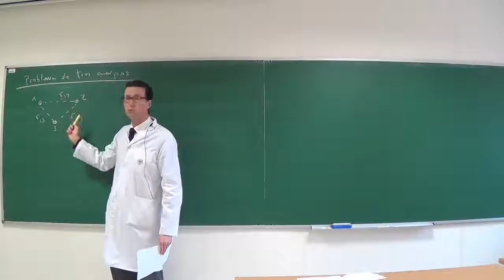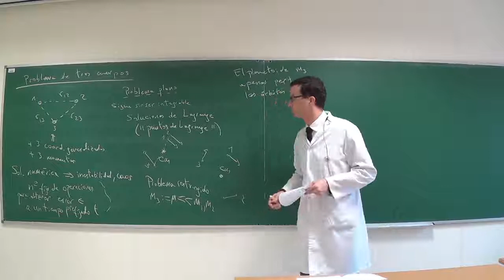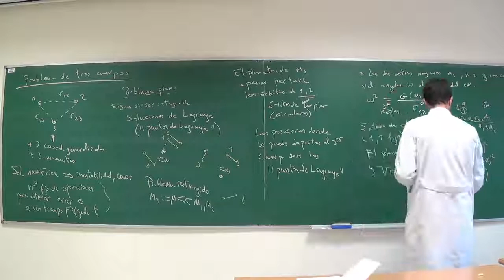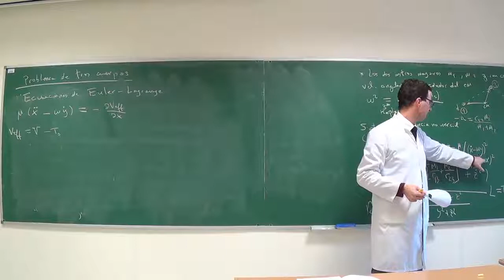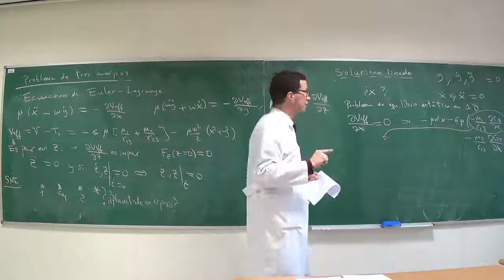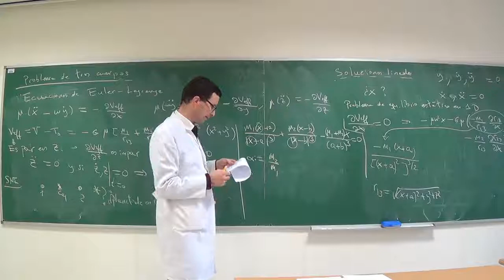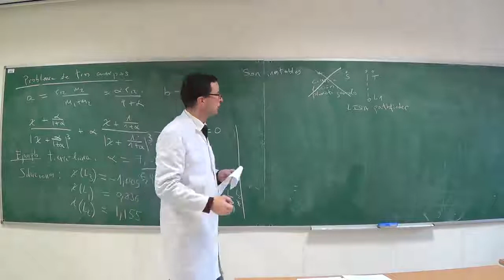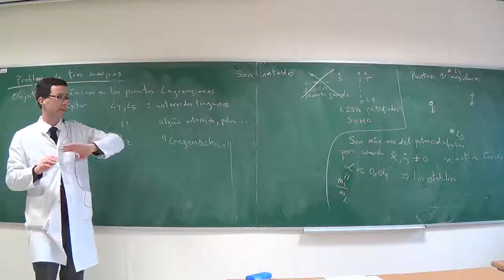Lección 41a Mecánica Clásica (2018) 2º Grado, Universidad Complutense de Madrid.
Algunos comentarios sobre el problema de tres cuerpos. Puntos de Lagrange.

Classical Mechanics at the univ. of Madrid, 2018, Lesson 41a. Prof. Felipe J. Llanes-Estrada. In spanish. Content: Some comments on the three-body problem under gravitational interaction. Lagrange points.

Prerequisitos: Cálculo en varias variables, Álgebra lineal, Física General.